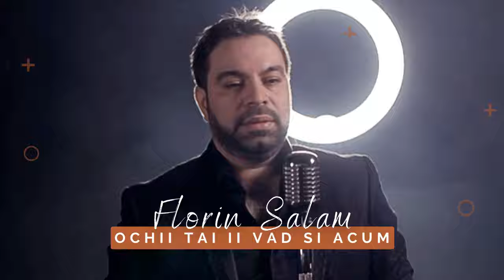Florin Salam - Ochii tai ii vad si acum [Videoclip Oficial] 2023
Manele Fara Egal este locul in care gasesti cele mai noi manele si videoclipuri muzicale ale artistilor tai preferati.

Va prezentam cea mai noua muzica de la artisti precum Nicolae Guta, Narcisa, Blondu de la Timisoara, Florin Salam, Babi Minune, Sorina Ceugea, Tzanca Uraganu, Cristi Dules, Liviu Pustiu, Laura, Culita Sterp, Carmen de la Salciua, Vali Vijelie, Ticy, Petruta, Adrian Minune, Alessio, Edy Talent, Liviu Guta si multi altii!